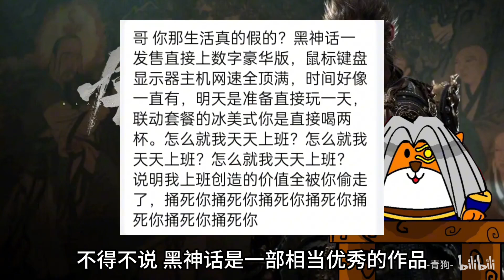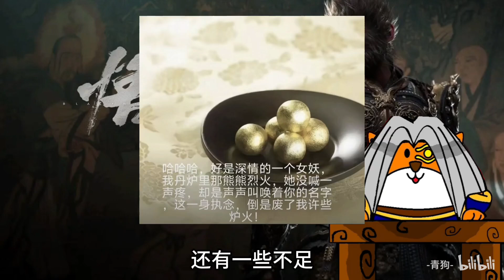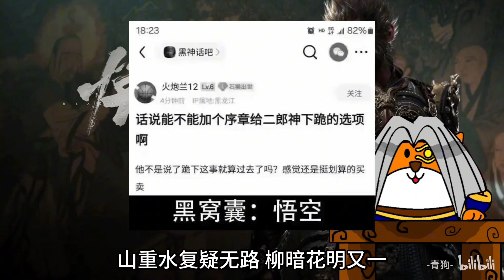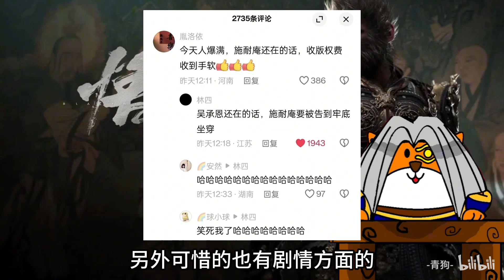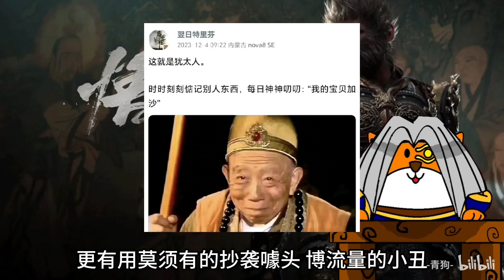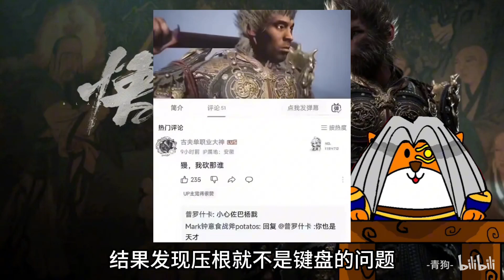【青狗吐槽】《黑神话：悟空 现状》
视频制作我儿子：@逆运算方程全解攻略
哈喽，大家好